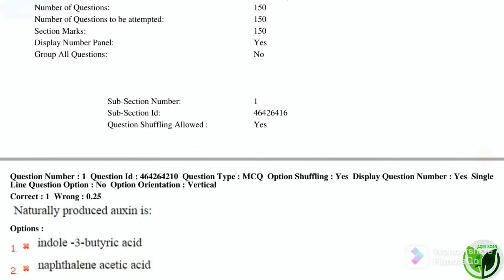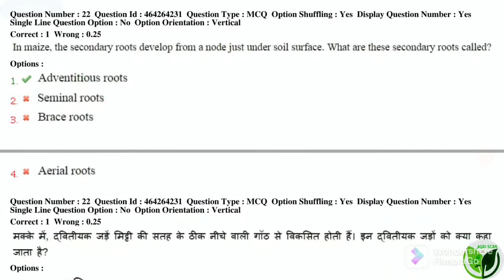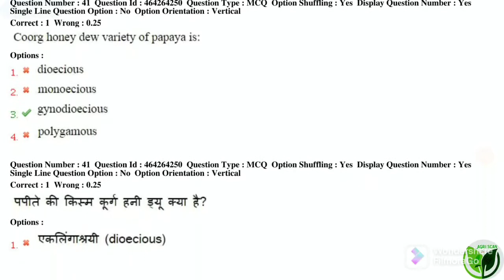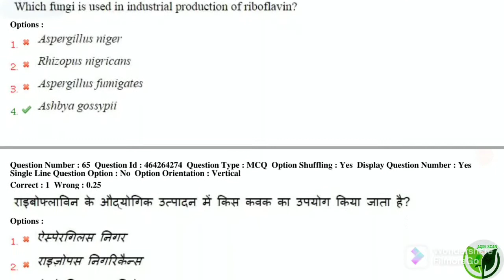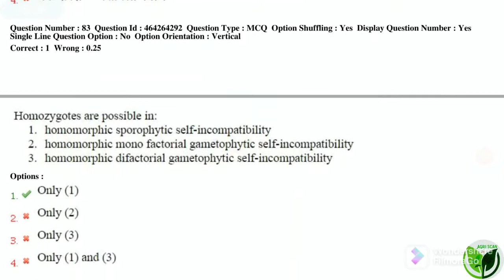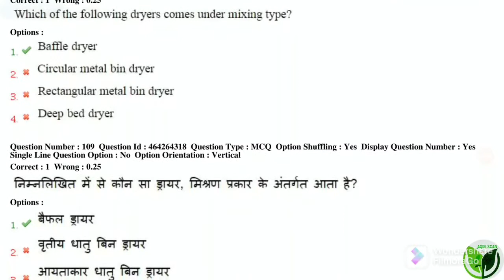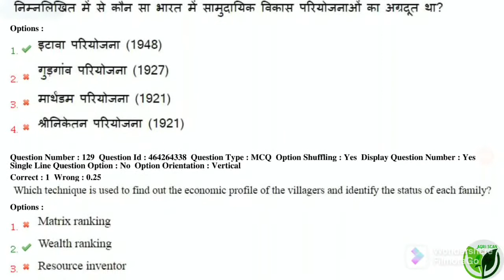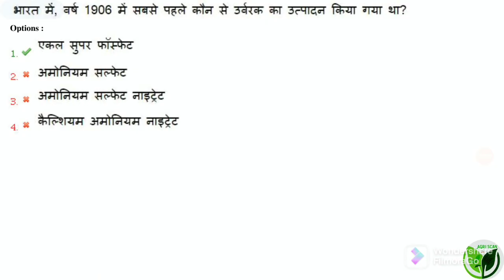CG SADO 2017 Questions paper with answers (Senior Agriculture Development Officer)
Chhattisgarh professional examination board

Senior agriculture department Officer (SADO 2017)
questions paper with answers
given in video